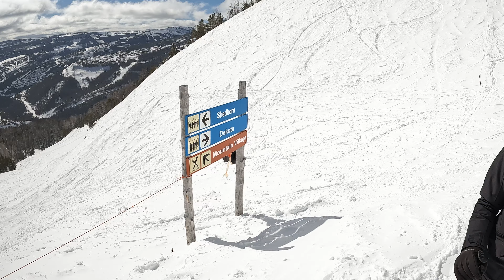20220322 Rhily Tom Liberty Bowl 2a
Big Sky